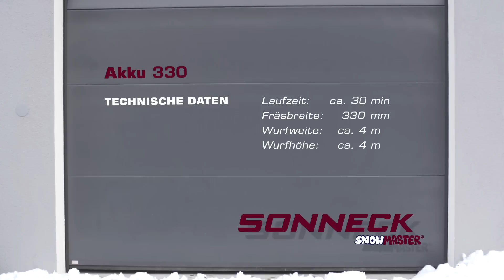Sonneck SNOWMASTER Akku-Schneefräse Akku330 cordless snowthrower Accu330